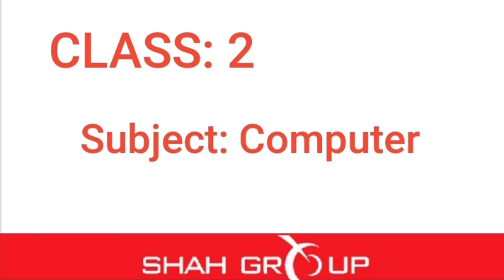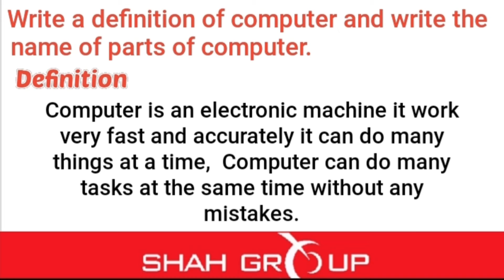2 Computer, Thursday 2nd September